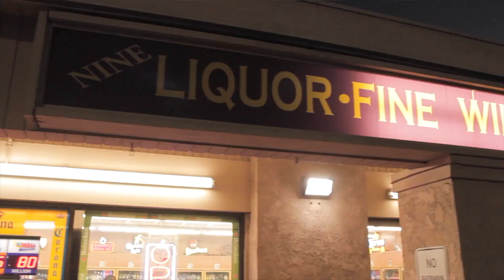3 Kings Records - Turnt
Brand new video for 3 Kings Records! These amazing hip hop artists are destroying the scene with their new single, TURNT! You can check them out on FaceBook and Instagram @3kings_gunna @phullyibe @dragonnews